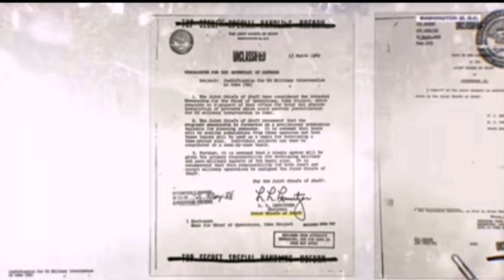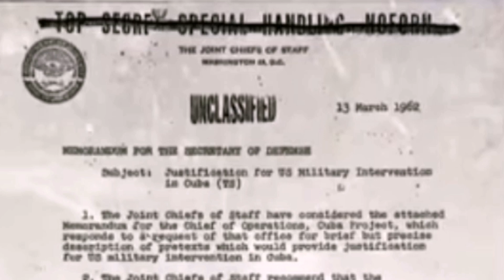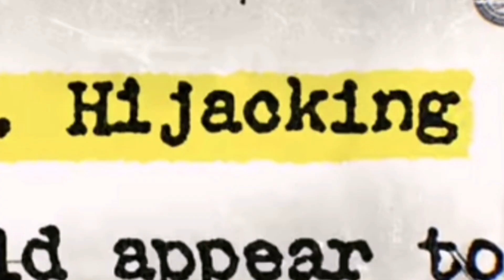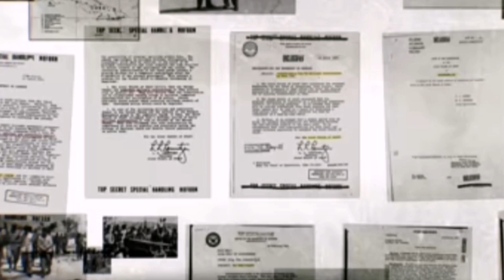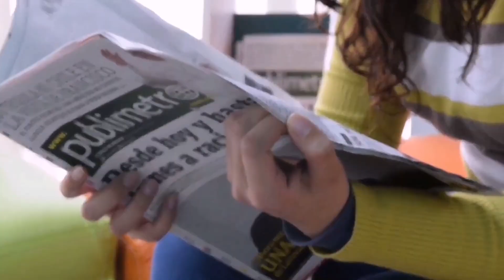QORSHIHII UGU XUMAA DAWLADA MARAYKANKA OO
Castro vs jfk